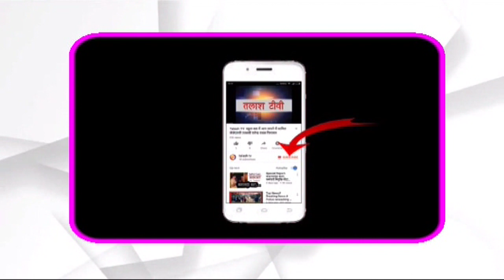गढ़वा | पंजाब में फंसे हैं 500 मजदूर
गढ़वा । गढ़वा और हुसैनाबाद सैंकड़ों मजदूर पंजाब में फंसे हुए हैं। मजदूरों ने तलाश टीवी को भेजे गए वीडियो में बताया कि वे पंजाब के भटिंडा जिला अन्तर्गत्त रामा प्रखंड के खालसा कॉलोनी में एच एम एल कंपनी में काम करने गए थे। लॉक डाउन के बाद कंपनी ने काम बंद कर दिया है। मजदूरों के पास पैसे नहीं हैं। थोड़े बहुत पैसे हैं भी तो खाने पीने के सामानों के आसमान छूटे दामों के कारण काम भर राशन पानी नहीं खरीद सकते। मजदूरों ने फ़ोन पर बताया कि गढ़वा जिला के बंशीधर नगर, विशुनपुरा आदि प्रखंडों के करीब 500 मजदूर वहां फंसे हुए हैं। कुछ मजदूर पलामु के  हुसैनाबाद क्षेत्र के भी हैं। कोरोना वायरस संक्रमण को देखते हुए इनको थोड़ी थोड़ी संख्या में बांटकर रखा गया है।

मजदूरों ने गढ़वा जिला प्रशासन और झारखंड सरकार से सहायता करने की गुहार लगाई है । मजदूरों ने अपनी बात व्हाट्सअप नंबर 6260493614 के माध्यम से भेजी है।

Talash TV
Latest News
Breaking News
Current News
garhwa news
palamu news
latehar news